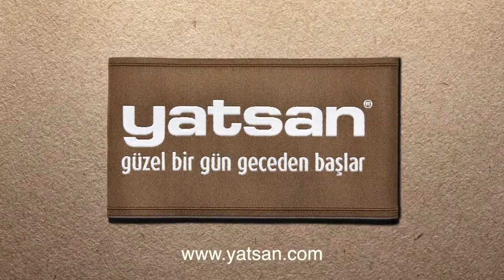Yatsan Introductory Film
1974 წელს კომპანიამ მიზნად დაისახა,რომ მომხმარებლისთვის მიეწოდებინა მატრასი სადაც ისინი დაიძინებდნენ უფრო კომფორტულად და მოსახერხებლად. Მიზანი კი ახალი სტანდარტების დადგენა იყო. კომპანიის ინვესტიცია მიმართული იყო მიზნების მიღწევაზე, ტექნოლოგიაზე, ადამიანურ რესურსებზე და R&D კვლევებზე.

In 1974, the company aimed to provide customers with a mattress where they could sleep more comfortably and comfortably. ზThe purpose was to set new standards. The company invested in goals, technology, human resources, and R&D research.